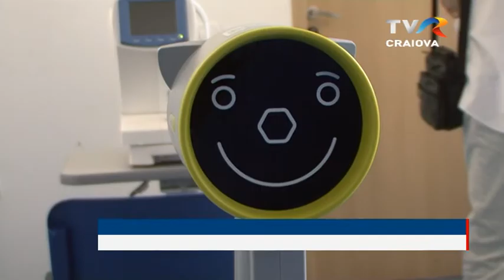DONAȚIE PENTRU SPITALUL JUDEȚEAN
Clinica II Chirurgie a Spitalului Județean de Urgență  Craiova oferă de astăzi condiții mai bune pacienților. Modernizarea s-a reușit în doar două luni cu ajutorul unei fundații care a adunat fonduri de la mai multe firme craiovene. Tot așa a  fost posibilă și dotarea cu aparatură a câtorva secții din spital precum și din Spitalul Filantropia.